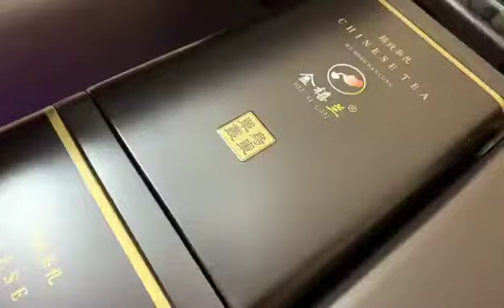1 minutes DIY The Metal Wood Plastic Tea Box UV Tea Metal Box Flatbe Printer With UV Oil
1 minutes DIY The Metal Wood Plastic Tea Box, UV flatbed printer print the tea box directly, no matter it is wood materials, metal materials, or plastic materials. Welcome to sent inquiry to Antprint UV printer.
Antprint Co., Ltd.

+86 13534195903